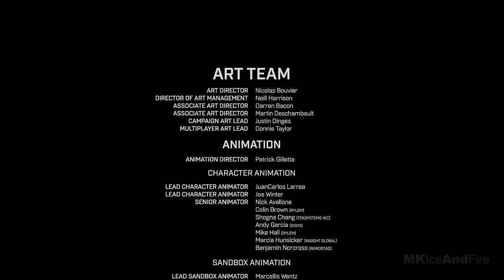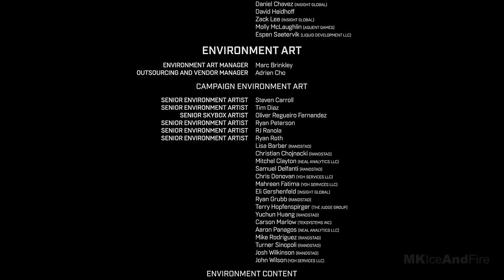HALO INFINITE All Cutscenes Full Movie (4K 60FPS)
HALO INFINITE Campaign All Cutscenes Full Movie (4K 60FPS)